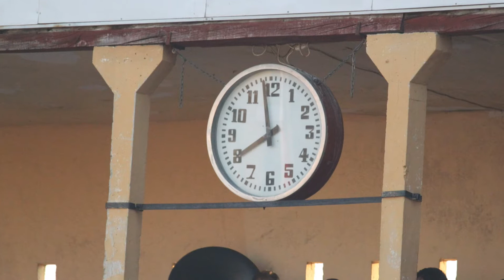Respetables después del Encierro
Respetables después del Encierro 26 07  Fiestas de Tudela 2014